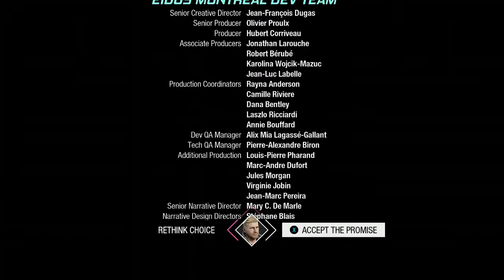Guardians of the Galaxy (#83)